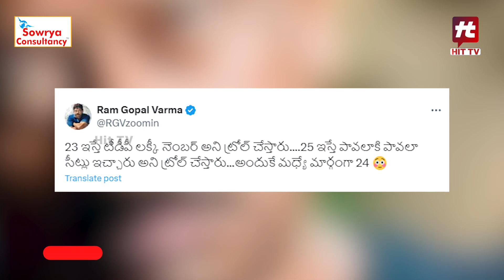పావలకి పావలా సీట్లు.. ఆర్జీవీ సెటైర్లు..! | Ramgopal Verma Tweet On Pawan Kalyan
Watch : పావలకి పావలా సీట్లు.. ఆర్జీవీ సెటైర్లు..! | Ramgopal Verma Tweet On Pawan Kalyan | Hit TV Telugu News